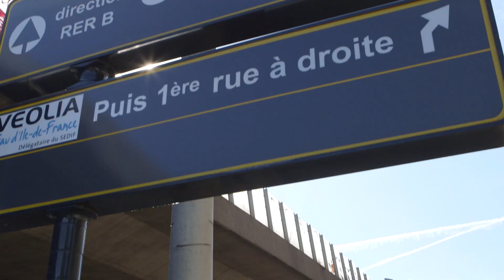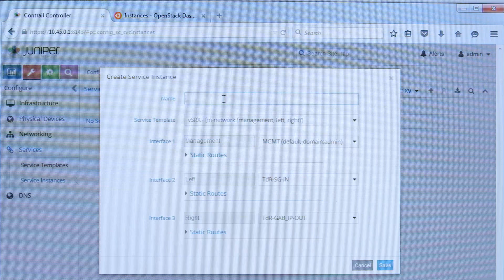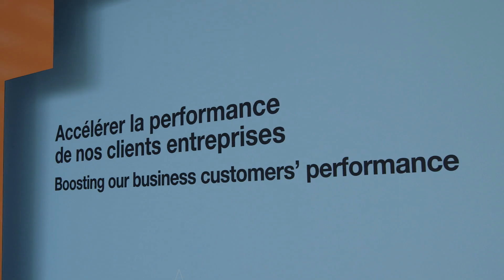Juniper Networks and Orange Business Services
Orange Business Services is a global IT and communications services provider helping companies effectively collaborate, operate and engage with customers. Watch this video to learn how Orange Business Services is able to rapidly respond to customer needs by delivering innovative service creation with Juniper NFV solutions.